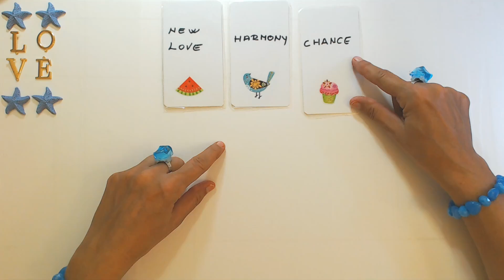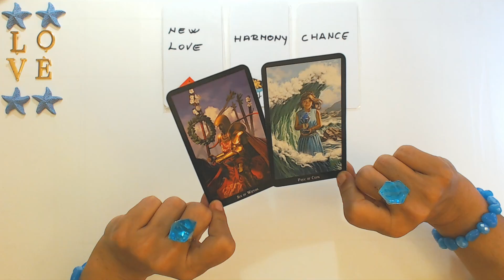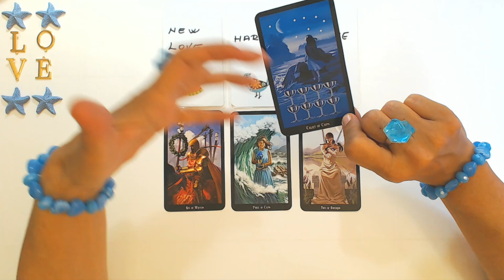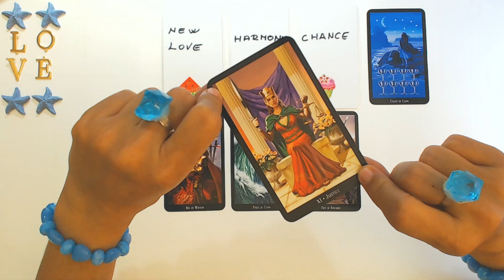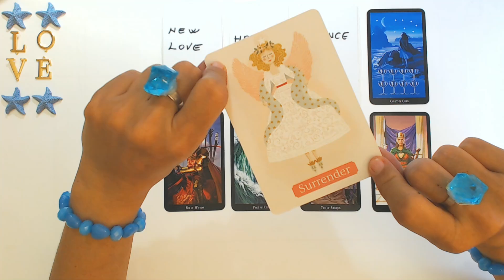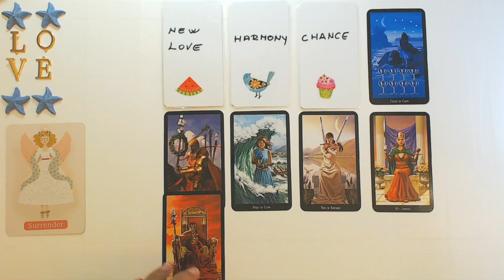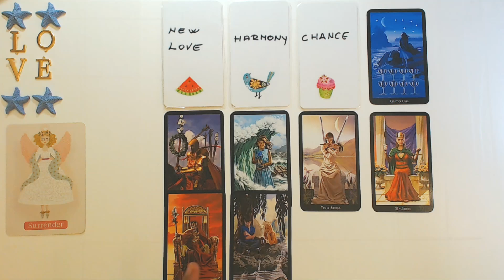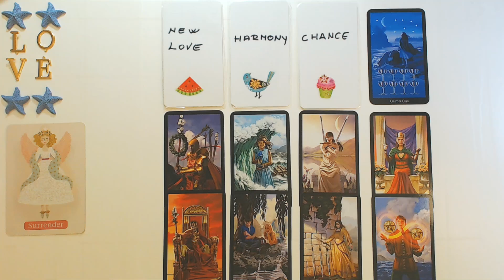TAURUS JULY 2023 You Get Ready For The Most Important Love Relationship Ever For You! Taurus Tarot